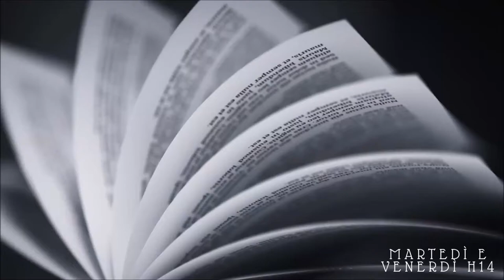ADDIO, CHIUDO IL CANALE //A book shadow\\